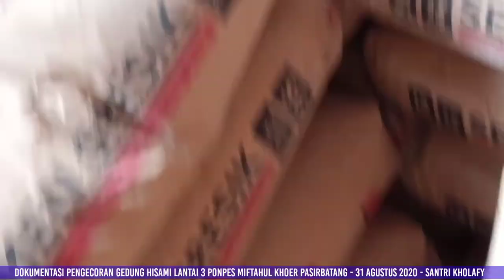Proses Pengecoran Gedung HISAMI Lantai 3 (31 Agt 2020)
[DIBUANGSAYANG]

DOKUMENTASI PENGECORAN BANGUNAN
GEDUNG HISAMI PONPES MIFTAHUL KHOER
LANTAI 3

HISAMI (Himpunan Santri Abadi Miftahul Khoer)

Lokasi :

Ponpes Miftahul Khoer

Des. Pasirbatang
Kec. Manonjaya
Kab. Tasikmalaya
Prov. Jawa Barat
Indonesia

Di Rekam Menggunakan :
Realme C15 (Non Stabilizer)

Pasirbatang, 31 Agustus 2020